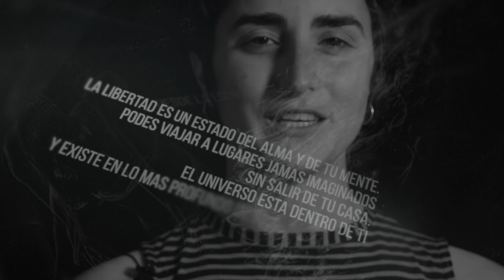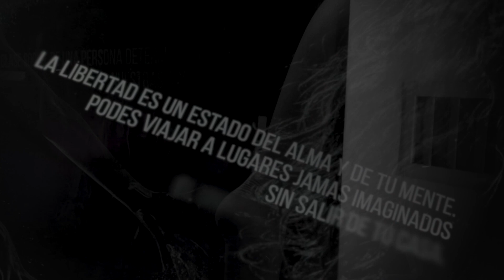AZUL Alma Desnuda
ALMA DESNUDA.
Un espacio para expresar, enfrentar nuestros prejuicios y miedos, liberar nuestra esencia más pura.

( LA CLASE SOCIAL DETERMINA DE DONDE VENIMOS,
NUESTRAS ACCIONES DETERMINAN LA CLASE DE PERSONA QUE SOMOS )

ELLA: @a_zul_
ALMA DESNUDA: @luciano_rosano
PRODUCCIÓN: @lr_pro

Gracias Azul por compartir tu alma desnuda